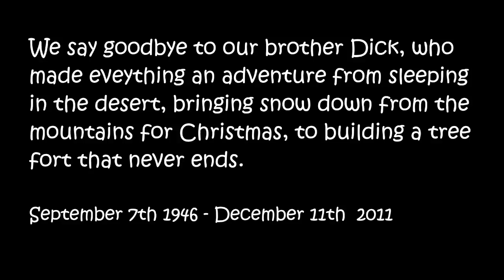Highlights of 2011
Highlights of 2011 Amherst Ma Charlton Nashua NH white water rafting skiing sledding family tree climbing tubing snow spring winter fall Germany cousins hiking remote control boats Easter fishing lake meme's cadis flies larva cool bugs yellow perch baby dragons salamanders pickerel rope swing graduation day riding bike first time soccer 4th of July glen echo fireworks camp fires wipe outs smiles dogs birthday parties cake swimming teaching wake boarding canoe moose head lake Maine kayaking video taking underwater hammock 70th beautiful brothers and sisters uncles aunts boating love reunion mini golf hitting cage grey heron old Sturbridge village games awesome bridge of flowers jimmy buffet tribute band Hampton beach labor day apple  orchards picking pies clam chowder taking out the dock barrows old homes day first day of school bus unh woman's volley ball kid's club dancing cross country breakfast with Santa sound of music Christmas eve day Richard English passed away 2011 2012 until we meet again happy new year